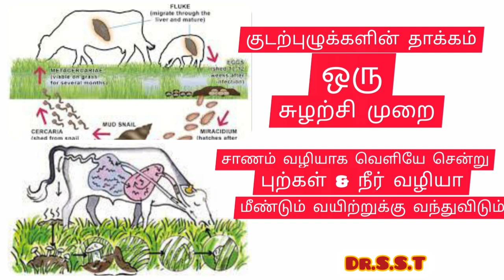மாடு கழிச்சல் இயற்கை முறை வைத்தியம்/ கன்று கழிச்சல் சரி செய்வது எப்படி? how to treat cow diarrhoea?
எந்த இன மாடு வாங்குவது சிறந்தது/வளர்ப்பது சிறந்தது? பால் உற்பத்தி & தரம் அதிகம் உள்ள மாடு எது? வீட்டில் & பண்ணையில் எந்த மாடு வளர்ப்பது நல்லது?